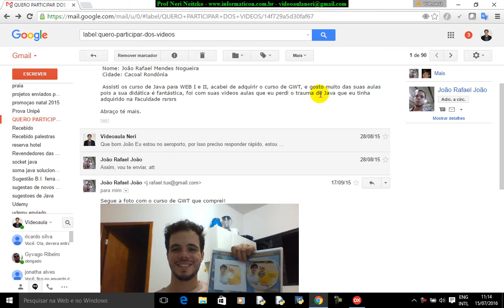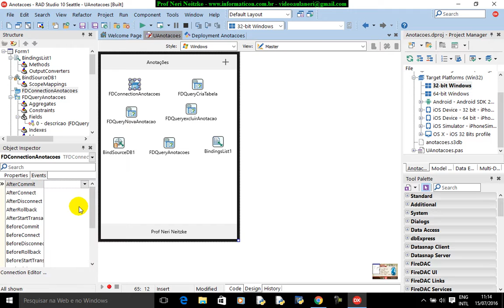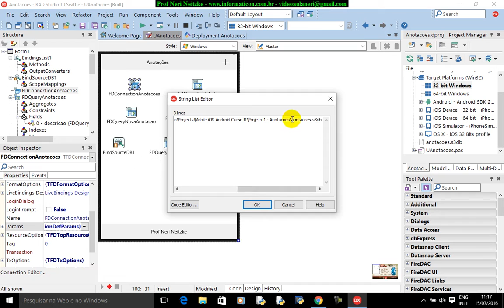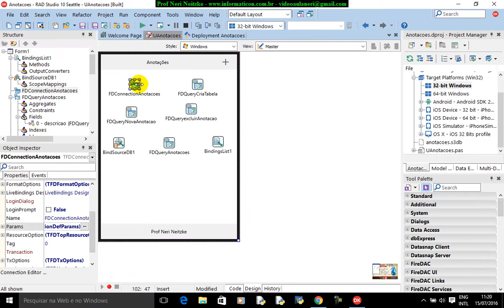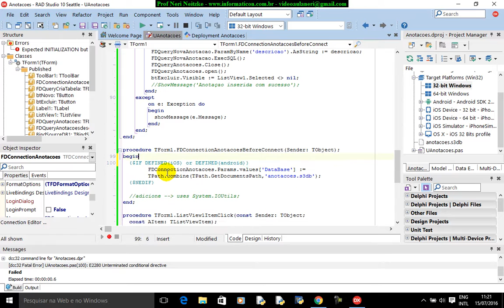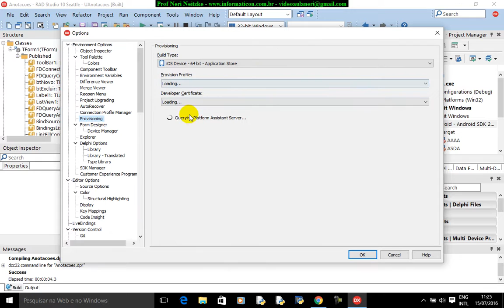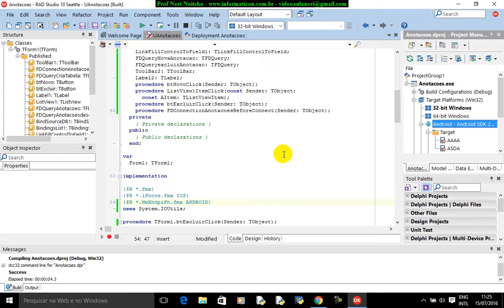aula 6743 iOS Android Delphi curso II DEFINED para Banco de dados rodar no iOS e Android